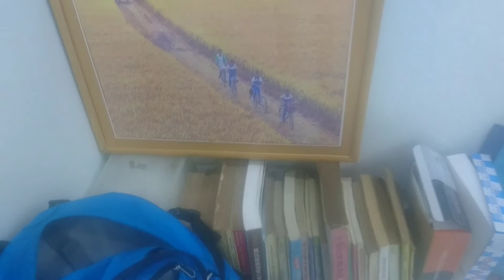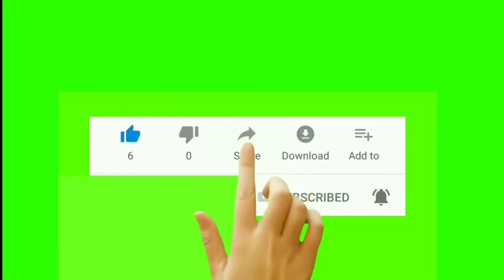Thăm quan Chùa Mai - Núi Dinh, Bà Rịa - Vũng Tàu, Đường Vào Chùa Mai. Tôi Yêu Việt Nam